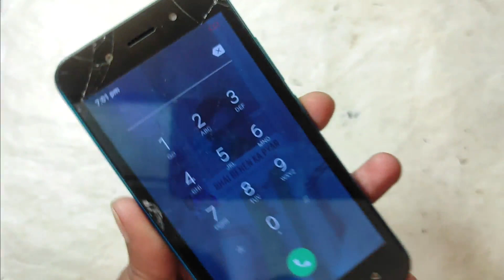itel L5006c (Jio) 100% Charging Solution 🔥